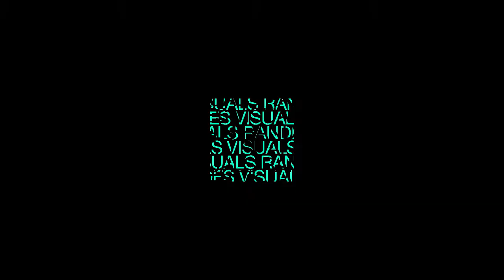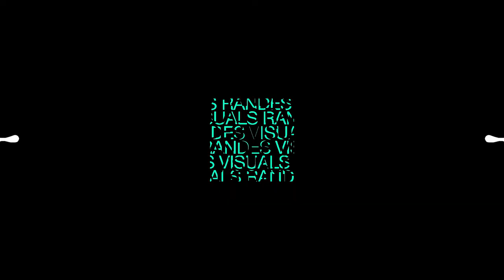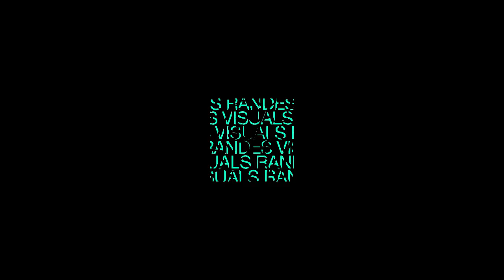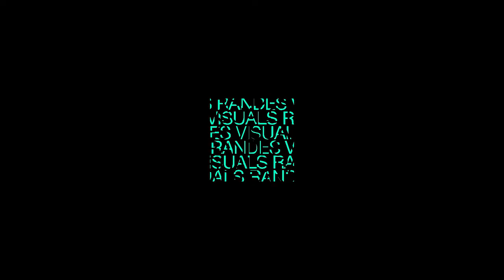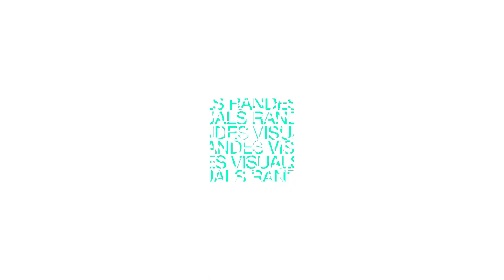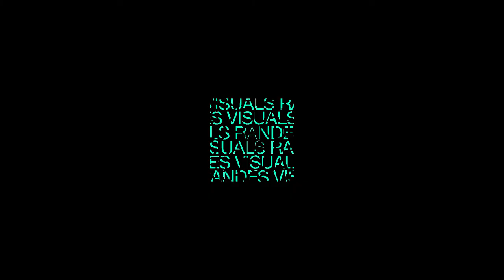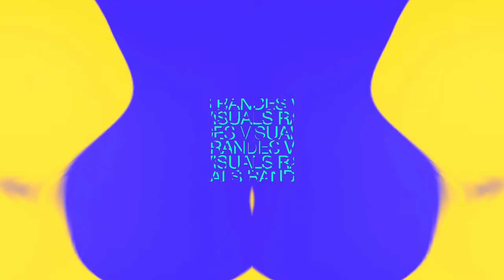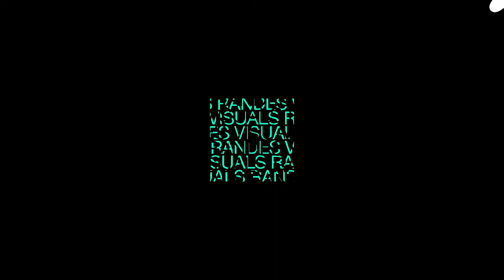1 Hour Visual In Full HD / nr.360 / Motion Shapes VFX VJ Music Video